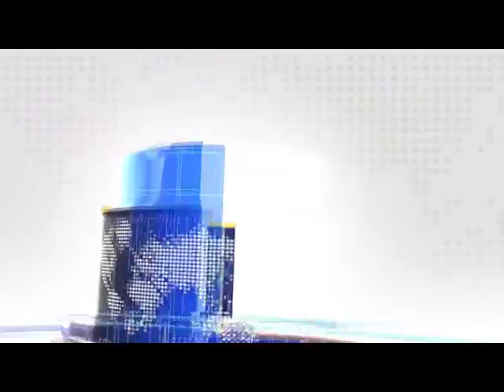07 08 2018 news